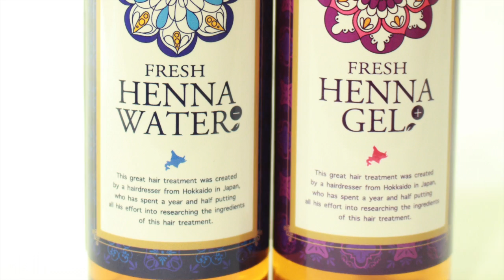新時代到来【美容師 ハサミ 持ち方】美容師 シザー種類 通販 ハサミ 研ぎ『あなたの美容師さんは どんなハサミ使ってる？』＠札幌西区美容室